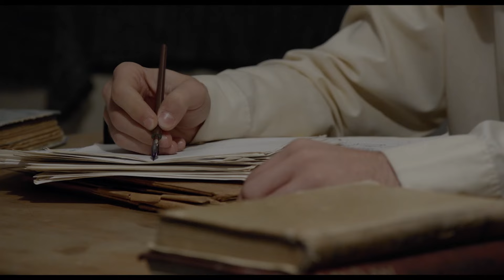Црвениот Поет - Трејлер / The Red Poet - Trailer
Жанр: ТВ Мини серија
Стил: Биографска, Драмска, Историска, Поетска, Романтична,
Провокативна, Контроверзна
1 сезона, 10 епизоди, 300 минути (30 минути секоја епизода)

Синопсис:
Коста Солев Рацин, извонредно талентиран млад поет кој се осмелува да пишува и објавува своја поезија на македонски јазик и покрај строгите забрани во времето по Првата светска војна. Згора на тоа, прогласен комунист, уште една активност која тогаш е забранета од властите, што му носи дополнителни тешкотии. Приказната прикажува извонредна борба и херојски настани низ Втората светска војна. Сето тоа ќе има страшни последици за него и неговата поезија.
Црвениот поет е телевизиска серија за животот и делото на Коста Рацин, еден од великаните на нашата поезија од дваесеттиот век, еден од најреволуционерните патриоти и еден од најромантичните уметници што ги дала нашата земја.

Улоги:
Коста Солев Рацин - АЛЕКСАНДАР РИСТОСКИ
Апостол Солев - САМОИЛ СТОЈАНОВСКИ
Марија Солева - КРИСТИНА ХРИСТОВА НИКОЛОВА
Невенка Вујиќ - НАТАЛИЈА ТЕОДОСИЕВА
Агент Мијо - ПЕТАР МИРЧЕВСКИ
Kоста дете - СТЕФАН СТЕРЈОВСКИ
Учителот - НИНО ЛЕВИ
Свештеникот - МЕТО ЈОВАНОВСКИ
Панко Брашнаров - ЈОРДАН СИМОНОВ
Заптија - БОРЧЕ ЃАКОВСКИ
Ѓорѓи - ДЕНИЗ АБДУЛА
Ганчо - ВАСКО МАВРОВСКИ
Перица (Петре Прличко) - НИКОЛЧЕ ПРОЈЧЕВСКИ
Жандарм 1 - ПЕЦЕ РИСТЕВСКИ
Меанџија - МЛАДЕН КРСТЕВСКИ
Малина - СИМОНА ДИМКОВСКА
Антун Колендиќ - ИВАН ЈЕРЧИЌ
Господин Колендиќ - БОРИС ЧОРЕВСКИ
Госпоѓа Колендиќ - СОЊА МИХАЈЛОВА
Каплар Матиќ - ФИЛИП МИРЧЕВСКИ
Аспарух - ЖИВКО БОРИСОВСКИ
Чедо - ГОРАН НИКОВ
Рифат - ЕДИН ЈАКУБОВИЌ
Петровиќ - РОБЕРТ ВЕЉАНОВСКИ
Коле Неделковски - МАРТИН МИРЧЕВСКИ
Стеван Галогажа - ЗДРАВКО СТОЈМИРОВ
Страхил Гигов, Страшо - ОГНЕН ДРАНГОВСКИ
Џелатот - КОЉО ЧЕРКЕЗОВ
Судијата - МИТКО АПОСТОЛОВСКИ
Обвинителот - ЈОВИЦА МИХАЈЛОВСКИ
Адвокатот - ВЛАДИМИР ЃОРЃИЈОСКИ
Јосип Броз Тито - ПЕТАР ГОРКО
Боби - КИРИЛ ТРАЈКОВСКИ
Моша Пијаде - ПЕТАР СПИРОВСКИ
Шабан Шабаниќ - АЛЕКСАНДАР СТЕФАНОВСКИ
Светозар Вукмановиќ-Темпо - НИКОЛА ТОДОРОВСКИ
Агент Јовиќ - ВЛАДИМИР ЛАЗОВСКИ
Драгутин Шпулер - ПРЕДРАГ ПАВЛОВСКИ
Археолог Никола Вулиќ - АНАСТАС ТАНОВСКИ
Професор Јован Радониќ - МАРИН БАБИЌ
Банот Жика - ЉУПЧО ТОДОРОВСКИ УПА
Иследникот - КИРЕ ЃОРЕВСКИ
Мино Миновски - ЕФТИМ ТРАЈЧОВ-ЃАУРСКИ
Никола Вапцаров - ИГОР ТРПЧЕСКИ

Креатор и Сценарист: САШКО НАСЕВ

Режисер: НИКОЛА ПОПОВСКИ

Директор на Фотографија: АПОСТОЛ ТРПЕСКИ
Композитор: МАРЈАН НЕЧАК
Монтажер: ВАНЧО МИРАКОВСКИ
Сценограф: КИРИЛ СПАСЕСКИ
Костимограф: ЕМИЛИЈА И. АТАНАСОВСКА
Шминкер: СИМОНА РИСТЕВСКА

Македонска серија во продукција на СЕКТОР ФИЛМ
Продуценти: ВЛАДИМИР АНАСТАСОВ, АНГЕЛА НЕСТОРОВСКА

Продуцирана со финансиска поддршка од
АГЕНЦИЈА ЗА ФИЛМ НА РЕПУБЛИКА СЕВЕРНА МАКЕДОНИЈА